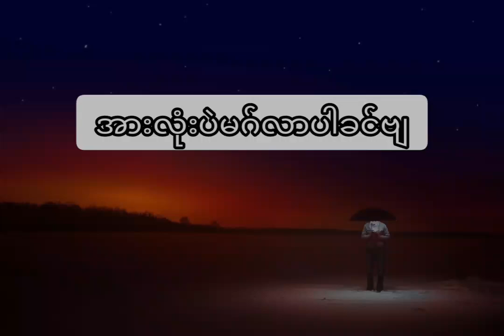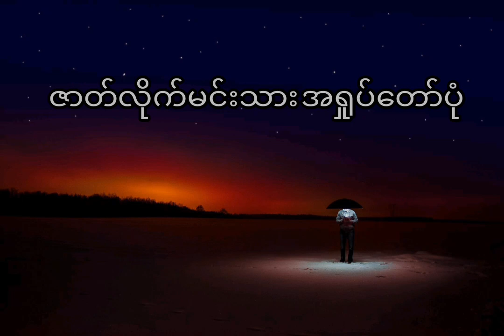ဇာတ်လိုက်မင်းသားအရှုပ်တော်ပုံ ( စုံထောက်ဇာတ်လမ်း ) စ-ဆုံး